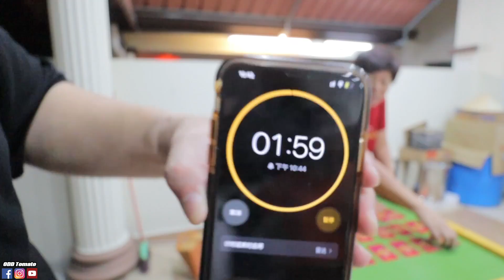除夕夜让妈妈玩游戏拿红包结果妈妈赢走我接近RM30000【VLOG】#111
我是Steady Gang Tomato！我有什么就讲什么！
敢怒敢言！Steady的！
喜欢就分享！不喜欢的话不要分享看就好！
哈哈哈哈哈哈哈哈哈！
要买我们的衣服品牌，请到以下网页：
（这里订购的任何物品是包括邮寄的）
▷【每次都有人问↓】
・Question:你是用甚麼器材拍攝?
・Answer:
1. Canon M50
2. Sony Steady Shot
3. DJI Osmo Pocket
4. iPhone7 plus

・Question:你是用什么剪接軟體?
・Answer：Adobe Premiere Pro CC 2018.